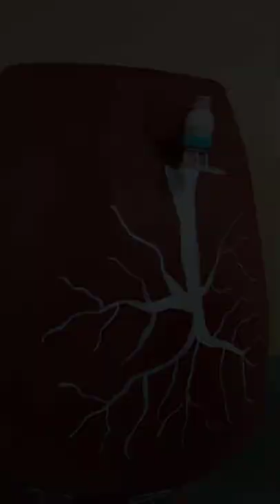Warli painting on huge pot | Dips Art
I have put on lot of efforts to do this .  took 20 hours to complete this ..